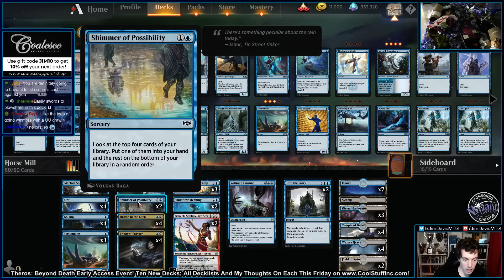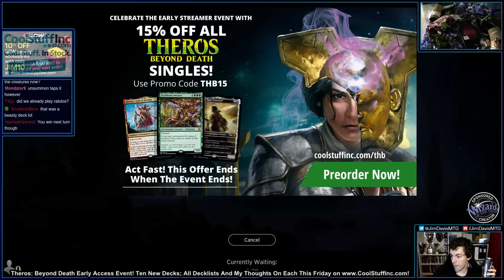Theros Beyond Death Standard Day Zero: Dimir Horse Mill! Early Access Sponsored Streamer Event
Big thanks to Wizard of the Coast for the one day early access streamer VIP account to try out new Theros Beyond Death Standard!

We had one day with our preview account, so I brewed up 10 decks to experiment with and start to figure out new Standard!

All decks are untested first drafts that have never been played before. Some ended up good, some ended up bad, but the point is always learning and figuring out what works and what doesn't! There are no sideboards as all games were played best of one.

My article on 1/17/20209 will go over every deck I played with a full decklist (with sideboard!), letter grade, comments, and suggestions.